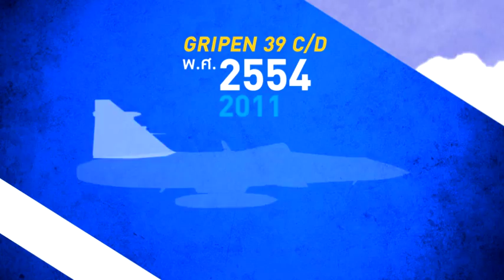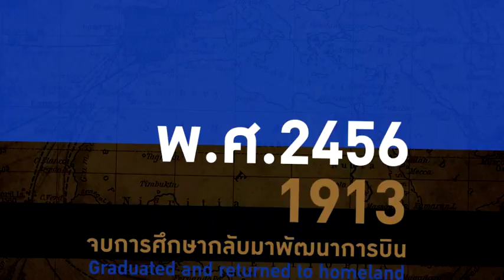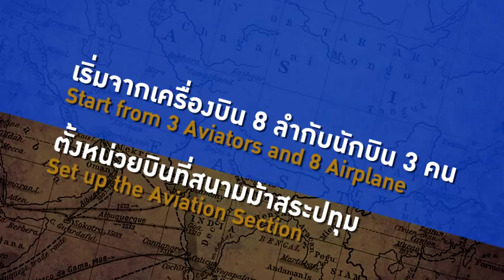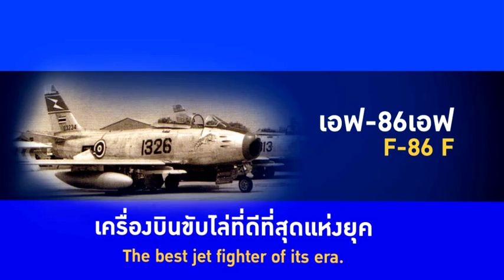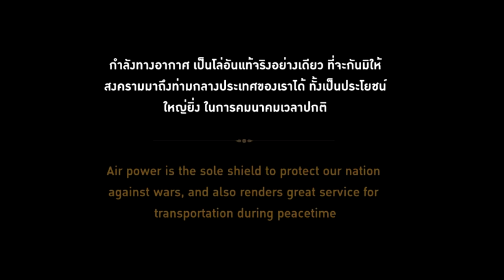100 ปี การบินของบุพการีกองทัพอากาศ Typo Graphic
วิดีทัศน์ที่นำเสนอประวัติการบินของประเทศไทยตลอด 100ปีที่ผ่านมี ในรูปแบบ Typo Graphic